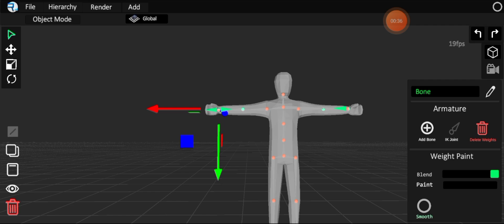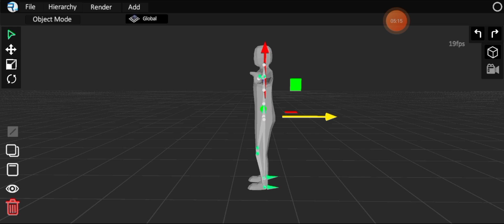Ik Rigging in Reconn 4D | Adding Bones to Human in Reconn 4D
reconn 4d
rigging
rigging in maya
how to make a sword in reconn 4d
reconn 4d animation
ik rigging
digital human
understanding the fundamental of reconn 4d
reconn 4d tutorial
ringging 3d model
make 3d animation in smartphone
3d modeling in blender
make 3d model in smartphone